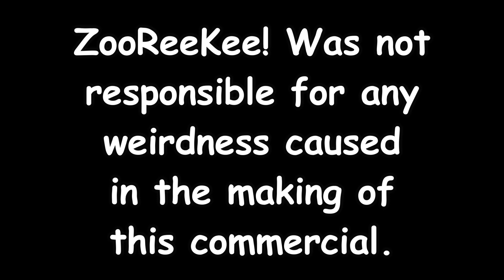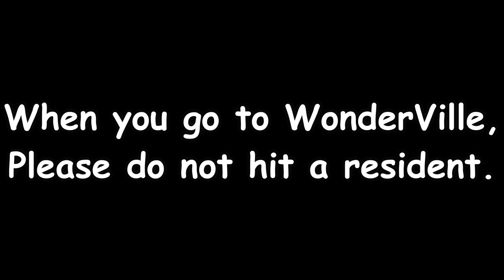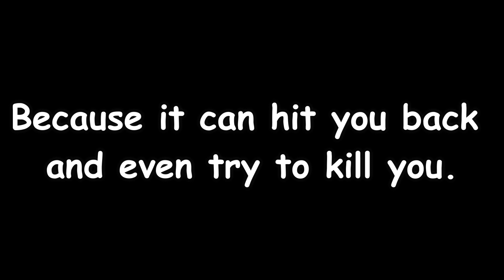Minecraft News Gone Crazy 34: Roadshow Edition #4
In the longest MCNGC video ever, the team head to CreeZona for their next roadshow, which will be full of minigames, craziness, and more. Enjoy the video!
HEADLINES:
00:00 - Cold Open
00:54 - Intro
01:58 - House Catches on Fire by a Man with Paranormal Powers
03:46 - First Minigame: Mob Fight
05:44 - Zombie Apocalypse Report with Steve
07:41 - Commercial Break
10:26 - Man Falls Into the River in Village City
11:33 - Resident Finds a Waterfall in a Village
12:18 - The Witch Crashes the Roadshow
13:29 - Second Minigame: Rescue BFDI Bubble
15:48 - Zombie Apocalypse Live Report with Doki
17:49 - Travel Guide: WonderVille
21:13 - Zombie Apocalypse Live Report with Blocky
22:36 - Milton has Had Enough of Vicol
23:28 - Final Minigame: The Desert Temple
26:16 - A House Catches on Fire in TheTaskIsVille
27:44 - Interview with Pat and Mat (Gone Wrong)
28:55 - Interview with Squirtle
31:40 - Outro
Welcome to G4p TV Minecraft, a home of Minecraft sketches and episodes from original shows on my channel!